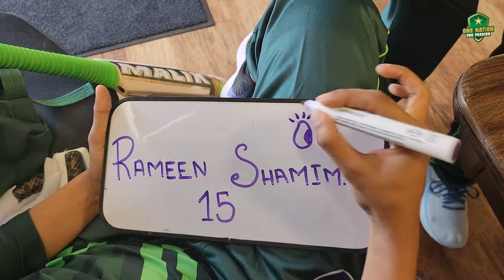A behind-the-scenes peek at the Pakistan Women headshots prior to ENGWvPAKW T20Is | PCB | MA2A